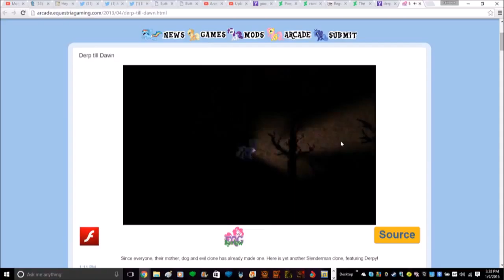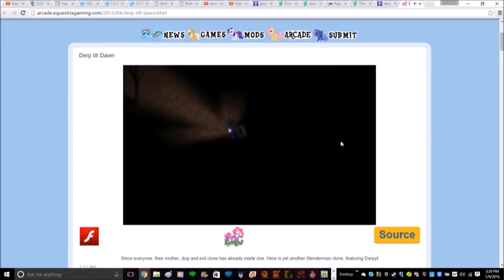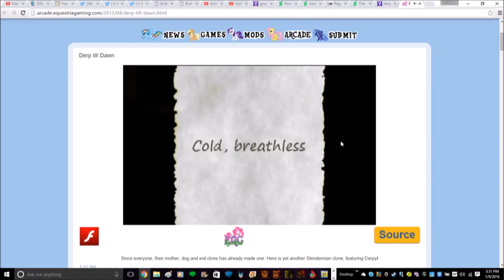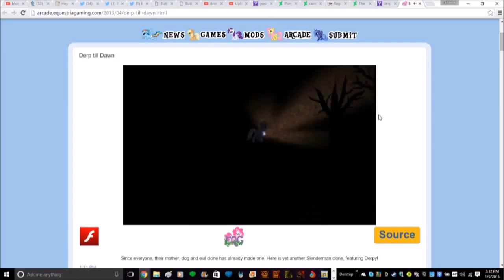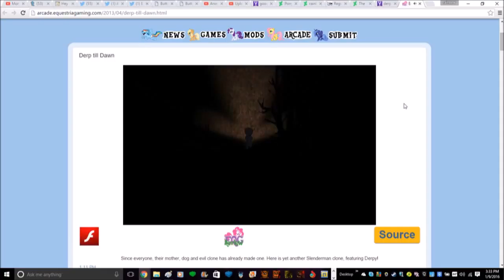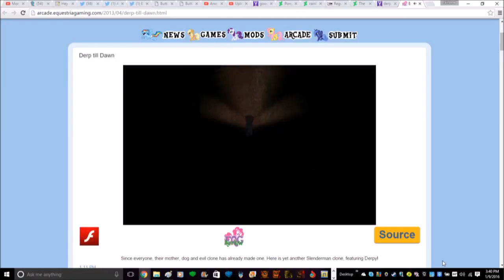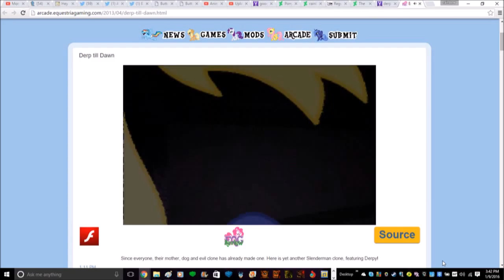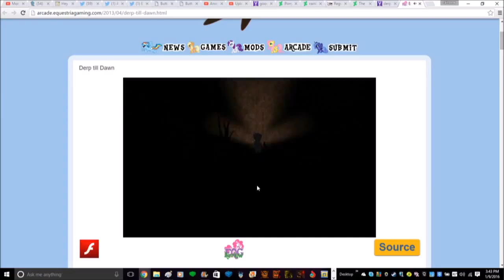Slender no!!! [ Rainbow trys to play derp til dawn pt3